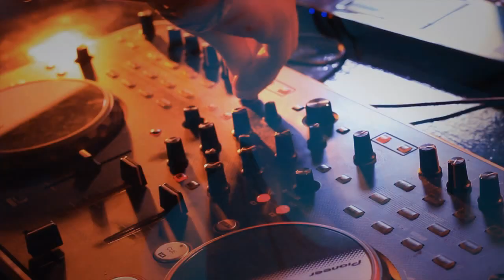ΛTROX BΛSS - WildChild (OFFICIAL VIDEO)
2013 ©